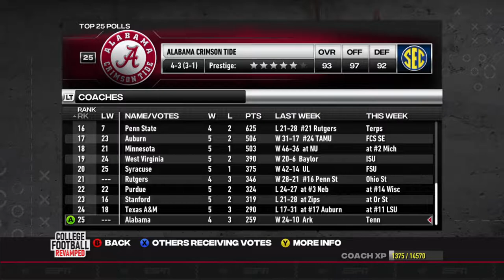He Put Our Starting QB on the Bench | CFB Revamped Dynasty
Toledo comes to town as favorites as the 5-2 Eagles will look to get a big conference win securing bowl eligibility.

0:00 Pre-Game
04:23 1st Quarter
10:14 2nd Quarter
17:01 3rd Quarter
23:27 4th Quarter
 29:40 Post-Game